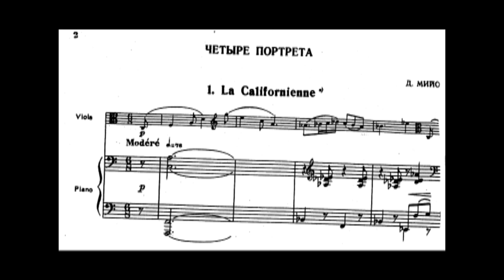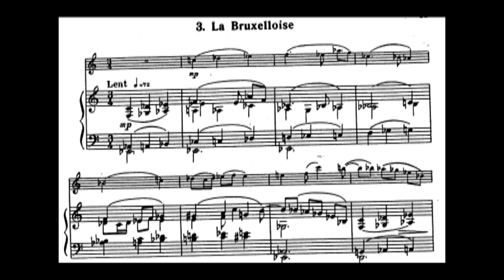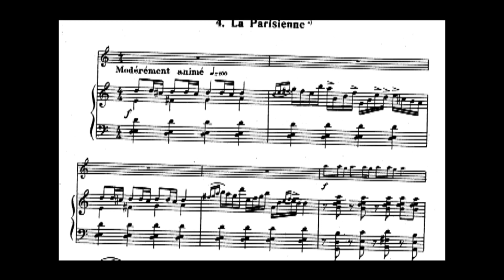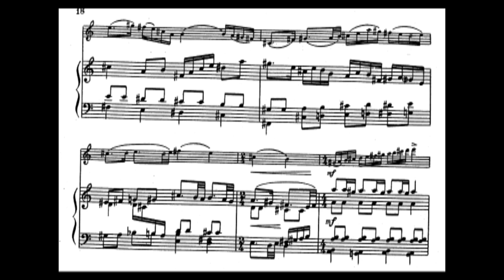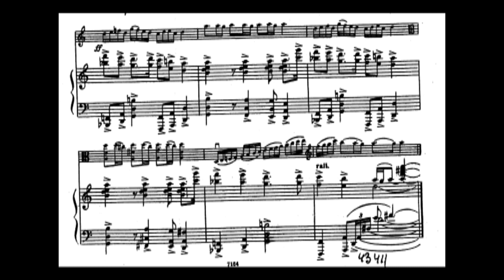Darius Milhaud - Four Visages for Viola and Piano, Op. 238 (1943) [Score-Video]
Darius Milhaud - Four Visages for Viola and Piano, Op. 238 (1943)